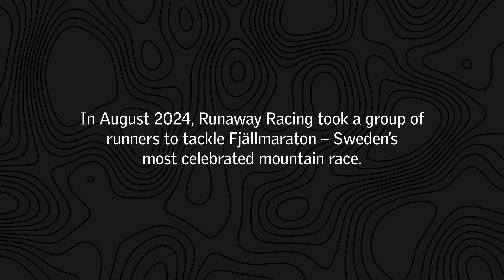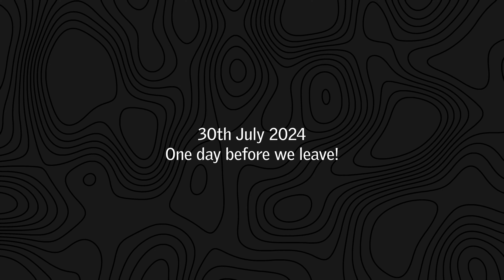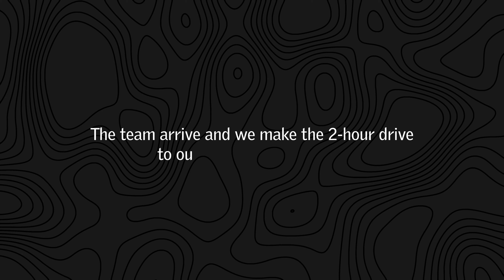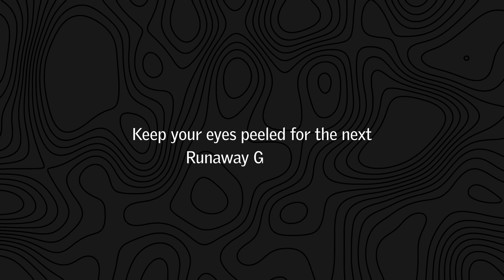Fjällmaraton 45K 2024 | Runaway Racing | Swedish Trail Running Adventure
In August 2024, Runaway Racing took a group of runners to tackle Fjällmaraton – Sweden’s most celebrated mountain race.

Music from Uppbeat (free for Creators!)